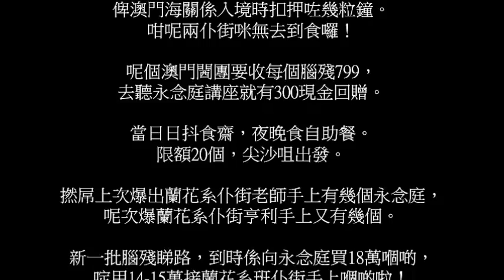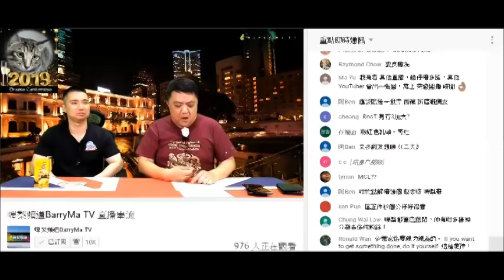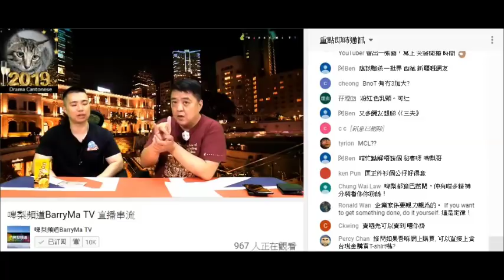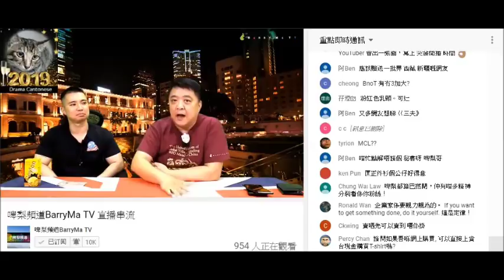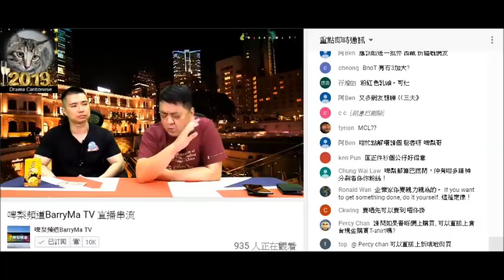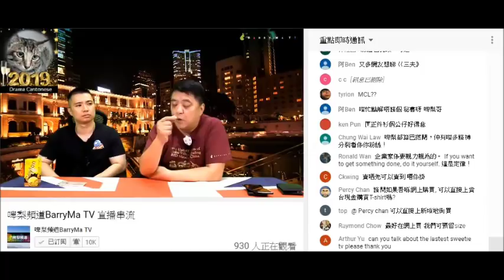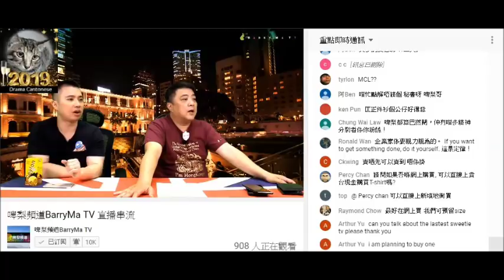20190319 啤梨晚報撚屌馬健賢Barry Ma呃腦殘去永念庭買18萬一個骨灰位，仲呃腦殘用799報澳門一日遊閪團